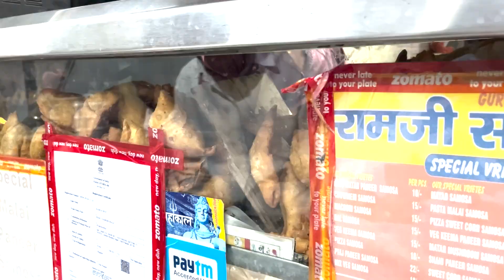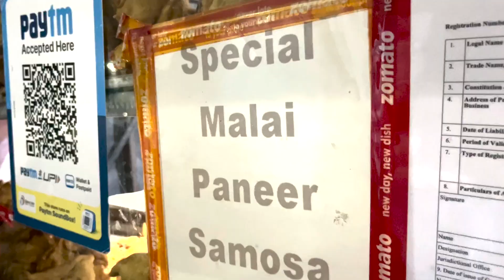Trying Different Types of Samosas in Noida for just ₹22/- | Noida Sector-15 | Kube India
Thandh ka Mausam hai par issi beech kuch garam khane ko mil jaye toh maza hi aajaye.

Aaj apko noida sector-15 ke Hidden Gem Ram-G Samose se milwate hai. Inke paas aisi-aisi variety hai samose ki, ki aapne kabhi suni bhi nahi hogi. Inke unique variety mese humne try kiye Tandoori Paneer Samosa, Malai Samosa & the best Pizza Samosa. Beyond expectations the bhai🤫✨
Itna khane ke baad humara toh paet bhar chuka ab apki baari hai try kiejie ye unique experience or enjoy karo!!! Winter is Coming❄️